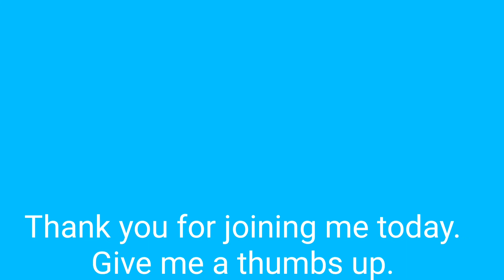Welcome To My Porch! - Smile!